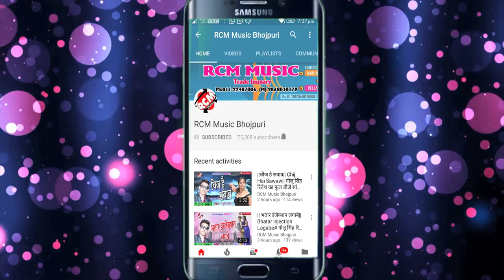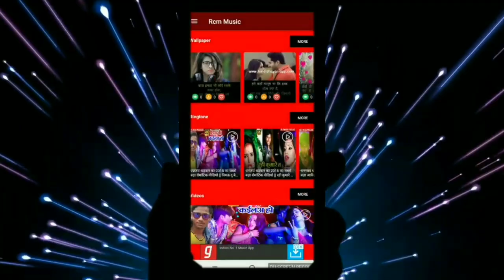Arjun Patel का 2019 का सबसे फाडू सांग || जियल नाही जाला जिनगी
Title: Jiyal Nahi Jal Jingi
Singer: Arjun Patel
Lable: RCM Music
Lyrics: Adit Raj
Video Director:
DOP: